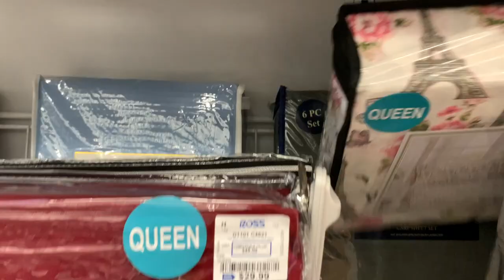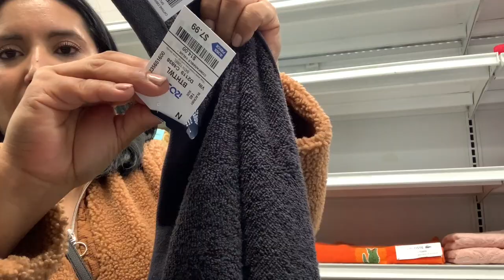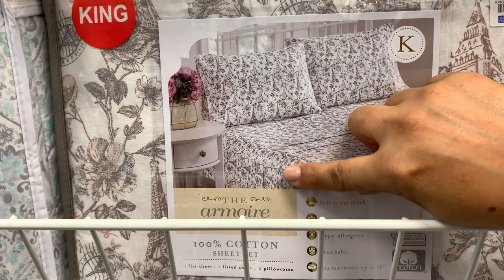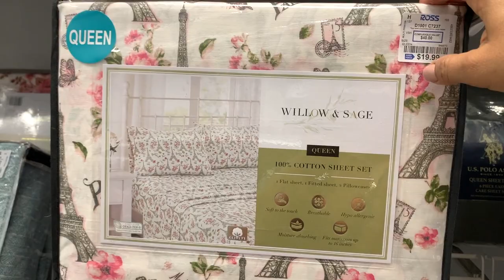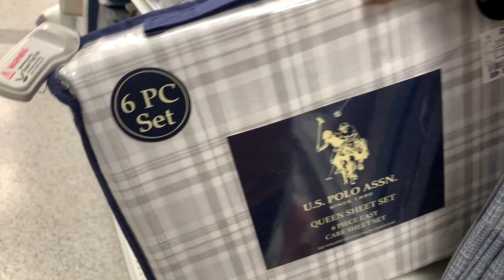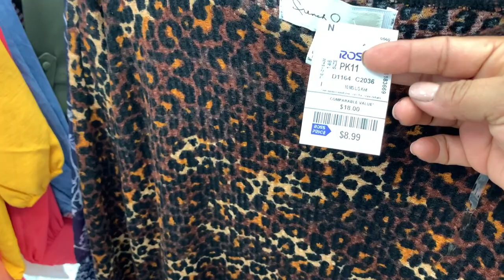🔥Lo Más Nuevo En Ross / Rebajas De Esta Semana! ❤️ Precios Que Te Dejaran Sorprendido😱